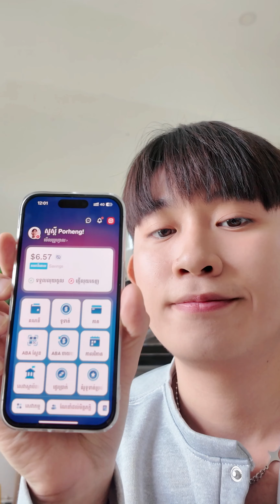ប៉ស្រក់ទឹកភ្នែកដោយសារ ភ្នែក3🤧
ទឹកភ្នែកបងស្រក់ មិនមែនគ្មានបញ្ហា គេឲ្យអាតូច យេីងឲ្យគេវិញអាធំ... hik